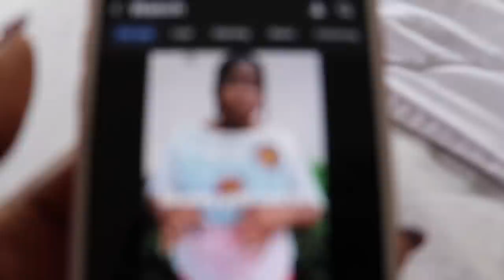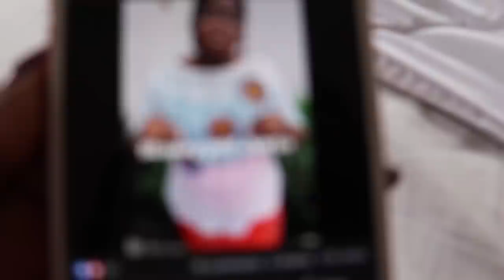MERCY JOHNSON FINALLY ACCEPT HER CAMEROONIAN MOM AND AGREED TO A DNA +HOW NOLLYWOOD STARS HELPED HER